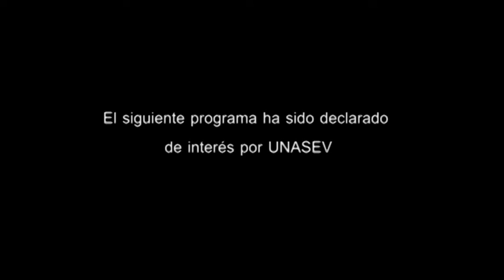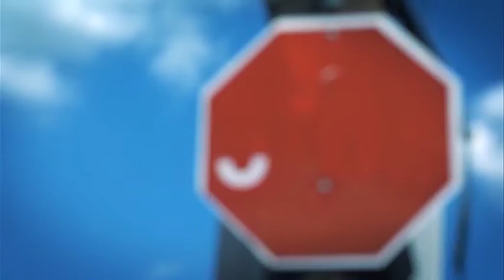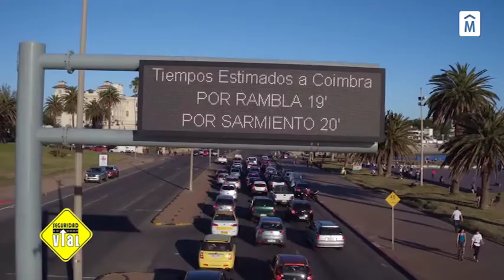SEG VIAL BLOQUE 1 programa 342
Temporada 9.
Capítulo 342

Staff: Jorge Alfaro, Daniel Rosich.
Direccion: Williams Ledesma.
Producción Audiovisual: MVD Films.
Produccion: Jorge Alfaro, Daniel Rosich.